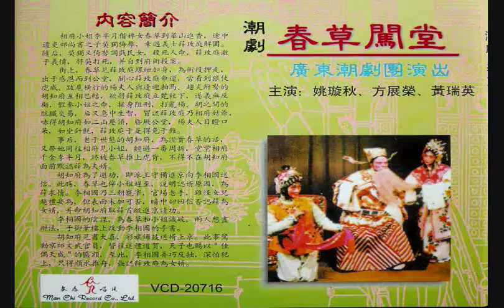Yao Xuanqiu & Huang Ruiying - "Chun Chao Chuang Tang" 姚璇秋,黄瑞英-潮剧"春草闯堂"2/2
姚璇秋, 黄瑞英, 陈郁英 - 潮剧春草闯堂 2/2.
Chaozhou (Teochew) opera: "Chun Chao Chuang Tang", the English title often used is "The Witty Maid".

This version of the very popular opera was recorded some time before 1980. The title of the opera literally means "Chun Chao (name of a maid) Barges into the Judicial Court". She does this bold act to save her mistress' benefactor from certain torture.

In this scene, Li, the daughter of a high-ranking court official, reflects on the day she encountered the town bully, but was rescued by a chivalrous young man, Xue. Her maid brings her news that the town bully had been killed by her benefactor, Xue.

In order to save Xue, the maid had to lie to the court that he was the fiance of her mistress. Li is initially infuriated by Chun Chao's blatant act, but later relents to play along to save Xue.

The chemistry between these 2 doyens of Teochew opera is apparent, as dialogue flows between them with such ease and spontaneous fluidity. Another stage gem indeed.